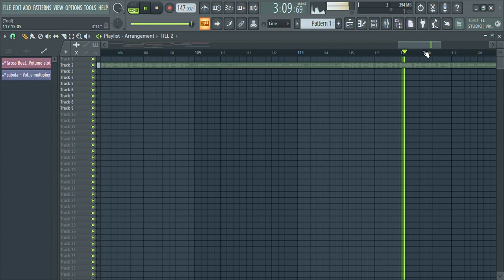Ozuna Ft Feid Hey Mor PMP 130 DJ REMIX MARKOS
SI LO QUIEEN SOLO AYUDAME A LLEGA 10 LIKE PARA SUBIR ESE CANCION